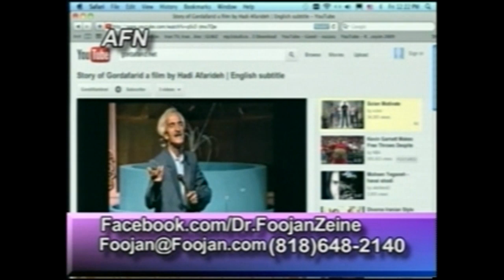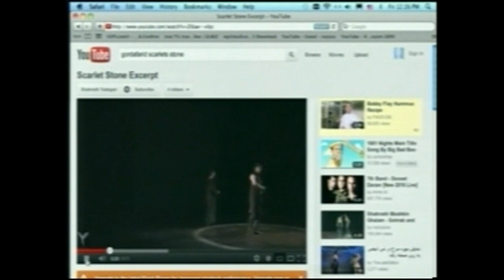Dr. Foojan Zeine with Gord Afarid